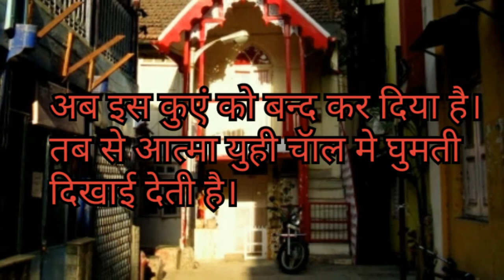Mahim D'Souza chawl (Mumbai) horror video hd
horror video HDghost story mahim dsouza chawl at Mumbai